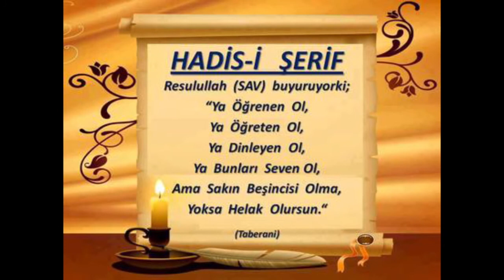45) Molla Cami - Nahiv Dersleri - Seyda Molla Selahaddin Atalay - Huzur Medreseleri